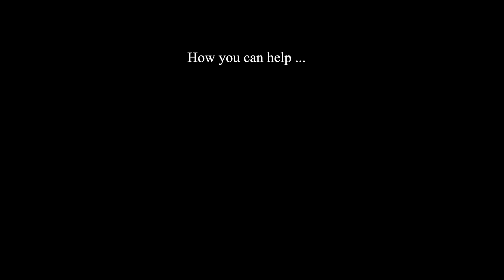2023-08-02 Changing Lanes with DaJon Freida & Dee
CJ Drisdom with vocalists Da'Jon, Freida & Dee